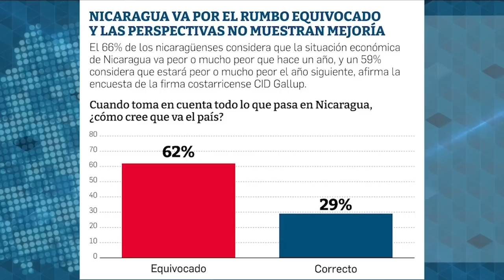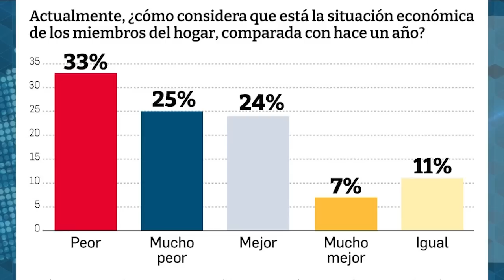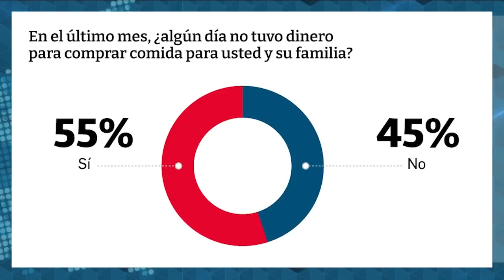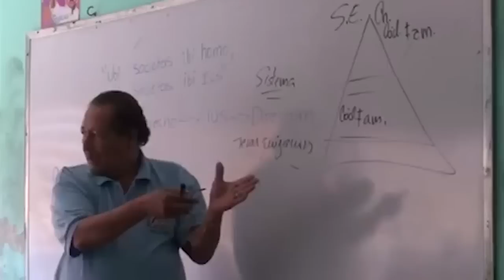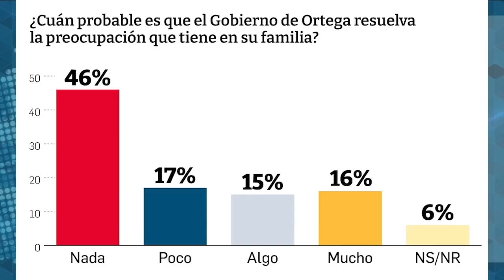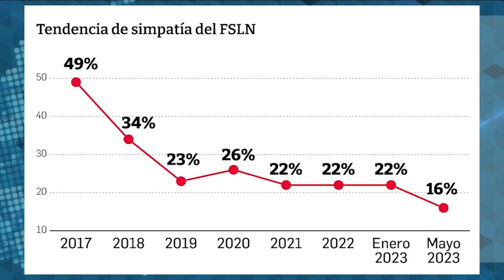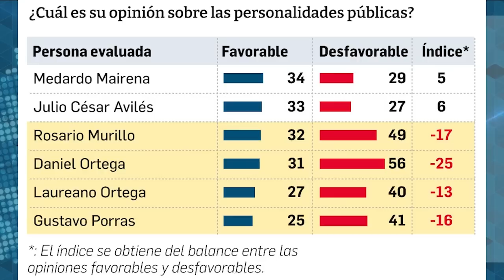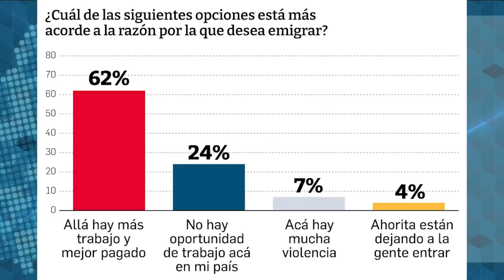Encuesta Cid Gallup: “El apoyo a Daniel Ortega y el FSLN es cada vez menor”, valora Luis Haug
El director de Cid Gallup analiza los resultados de la última encuesta: "Sólo 17% tiene esperanza de que Ortega puede resolver los problemas del país”, asegura.
La gestión presidencial de Daniel Ortega fue desaprobada por el 56% de los nicaragüenses, y sólo el 16% expresó su simpatía por el partido Frente Sandinista de Liberación Nacional, según los resultados de la encuesta de junio de 2023 de la firma CID Gallup.
Los números confirman una tendencia negativa en la evaluación a la Administración Ortega-Murillo que ha sido reprobada en los últimos tres años, alcanzado sus máximos picos negativos con el 58% en 2022 y el 57% en enero de 2023. Según la misma medición, la aprobación del dictador cayó del 38% en enero de 2023, a 34%.
Esta es la primera evaluación de opinión pública que se efectúa en Nicaragua, después de la excarcelación de los 222 presos políticos, el pasado 9 de febrero, del encarcelamiento y la condena de monseñor Rolando Álvarez, y del agravamiento de la persecución contra la Iglesia católica.
La encuesta de CID Gallup fue realizada entre el 20 de mayo y el 5 de junio de 2023. La realizaron a 1215 adultos a través de llamadas a sus celulares. El margen de error es de + −2.8% y el nivel de confianza del 95%, de acuerdo con la ficha técnica del estudio de opinión pública.
En la misma encuesta, CID Gallup preguntó sobre 13 personalidades públicas. Los mejores evaluados son aquellos a quienes el sistema de justicia bajo control de Ortega convirtió en presos políticos en los seis meses previos a las votaciones presidenciales en 2021, en las cuales se reeligió sin competencia electoral tras apresar a todos sus posibles competidores.

La lista de personalidades la encabezan dos exprecandidatos opositores: Félix Maradiaga suma 46% de opiniones favorables y 20% de desfavorables; y Cristiana Chamorro Barrios tiene 42%  a favor y 21% críticas. También está Juan Sebastián Chamorro con el 37% positivo y 27% en contra y el líder campesino Medardo Mairena con el 34% a favor y 29% en contra.